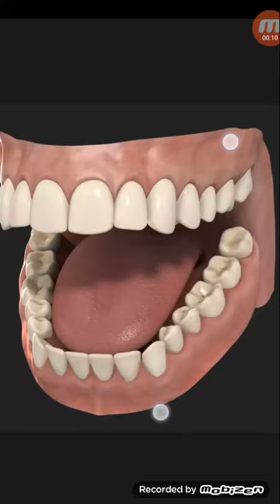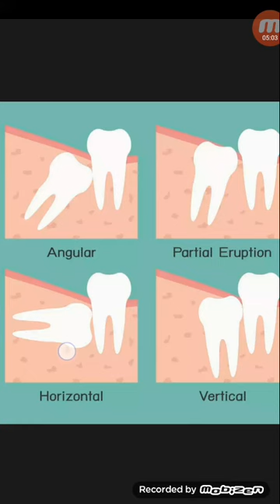আক্কেল দাঁত কত বছর বয়সে ওঠে!এ সময়ের কিছু জটিলতা ও সমাধান...